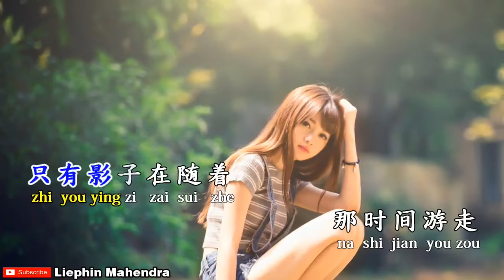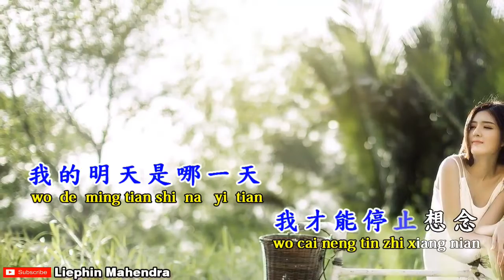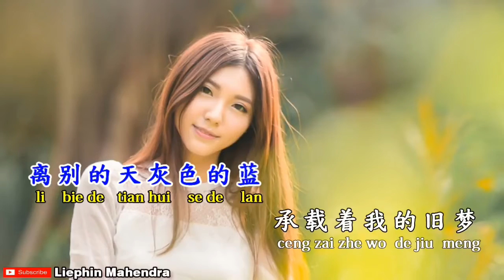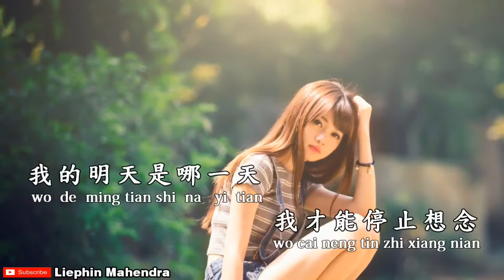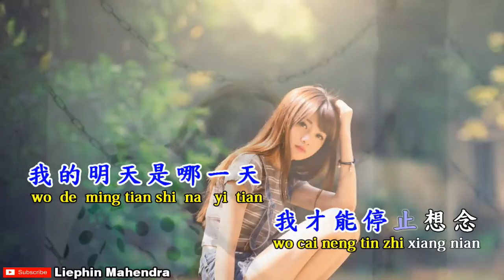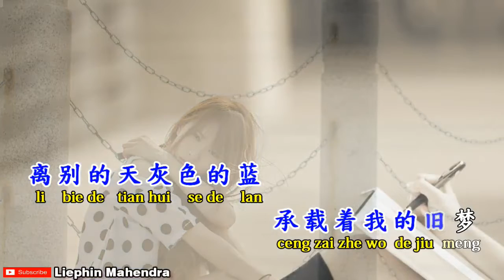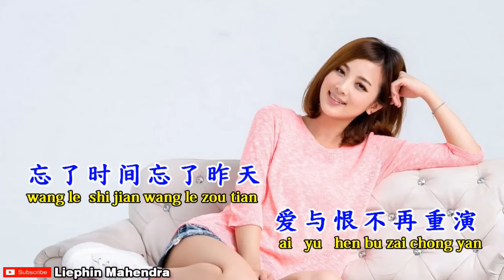Li Bie De Qiu Tian 离别的秋天 - Lily Wu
Li Bie De Qiu Tian - 离别的秋天
Vocal : Lily Wu
Editor : Liephin Mahendra

☆ IMPORTANT :
I just made a fan remix. The credits go to their respectful owners and if you're a producer/ record label and would like any uploads to be removed, renamed, or otherwise changed, please send me a message and I will do that immediately. Thank you.

☆ PENTING :
Saya bukan pemilik lagu atau gambar. Saya hanya membuat remix klip. Kredit diberikan kepada pemiliknya yang terhormat dan jika Anda adalah produser / label rekaman dan ingin ada unggahan yang dihapus, diganti namanya, atau diubah, kirimkan saya pesan dan saya akan segera melakukannya.
Terima kasih.